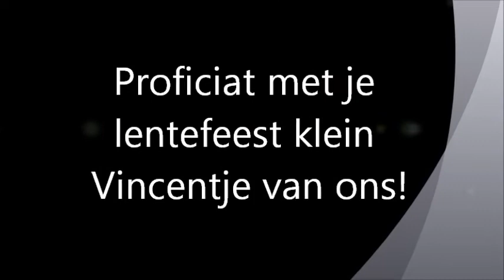Hanne lentefeest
Samenvatting van 2 fantastische jaren!